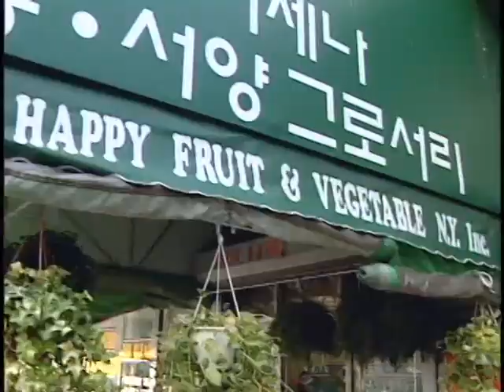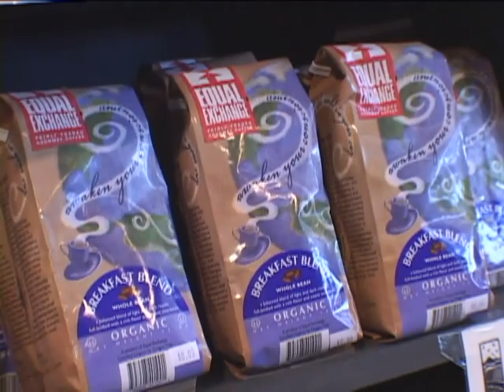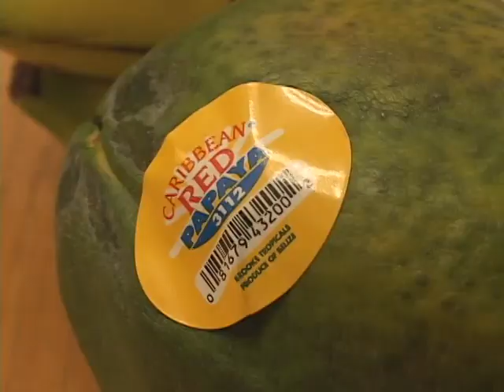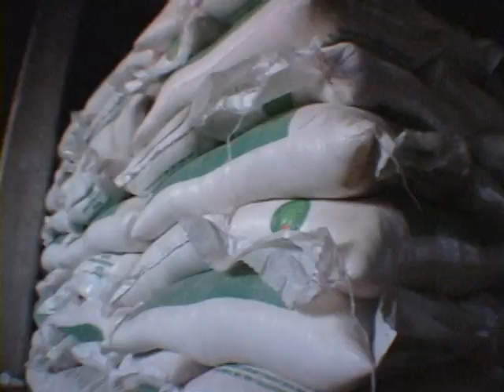Coffee, Corn and the Cost of Globalization - Part 1 (Module 1)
First video for the Globalization We Can Grasp Curriculum - Covenanting for Justice in the Economy and the Earth (North American Working Group)

This video comes compliments of the Mennonite Central Committee. Thanks for permission to use it!

People in North America can eat tropical fruit in winter and buy clothing made in Asia. Around
the world, people exchange goods, information and technology at a faster rate than ever before.
But not everyone benefits from having the world within reach. This video raises some questions
about economic globalization through the stories of two communities in Mexico. In Tilapia,
families who depend on income from coffee now face a devastating drop in world coffee prices.
In Zacongo, changes to age-old corn farming practices and less expensive imported corn have
cut deeply into peoples ability to support themselves. Explore how we as Christians have a
responsibility to our global neighbors whose lives have been profoundly affected by this race to
accumulate wealth.